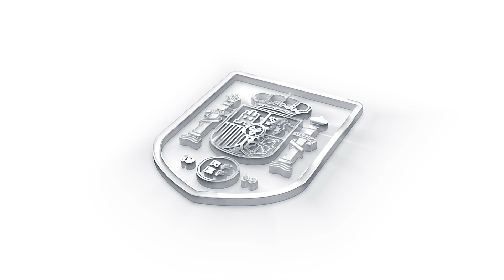Carrusel de golazos en el entrenamiento de la Selección Femenina | 🔴 SEFUTBOL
España prepara su segundo encuentro mundialista frente a Zambia